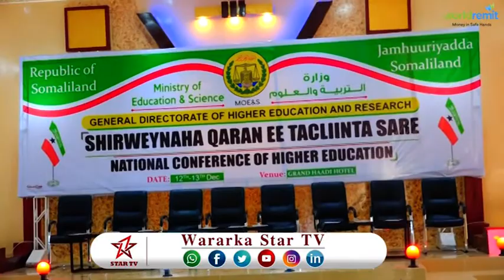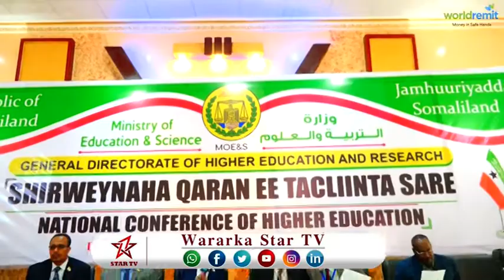DAAWO KULAN LAGAGA HADLAYAY AQOONTA JAAMACADAHA DALKA OO HARGAYSA LAGU QABTAY